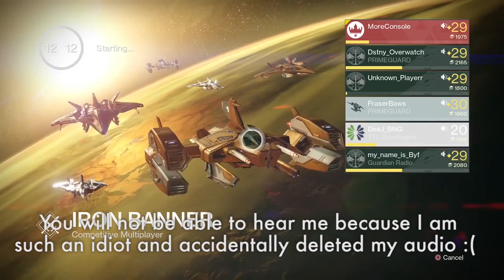Destiny - Bungie Bounty Gameplay - Part 2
On Thursday 9th October, I was fortunate enough to be a part of the Bungie Bounty. The Bungie Bounty is an event that takes place every Thursday in which a team of Bungie employees enters the Crucible for one hour, and anyone who beats Bungie during that hour earns a special emblem.

However, this week, the bounty was on the heads of an "all-star" team from the UK.

Featuring:
Destiny Overwatch (Me)